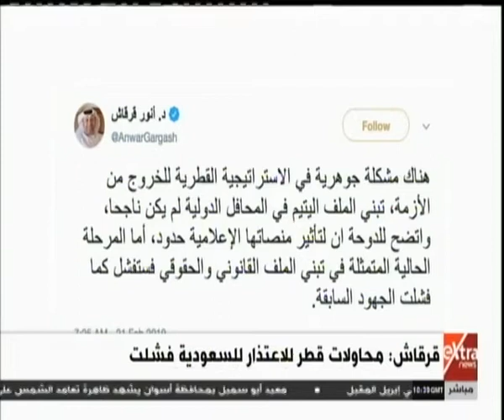غرفة الأخبار| قرقاش: محاولات قطر للاعتذار للسعودية فشلت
غرفة الأخبار| جولة الـ 12 ظهرًا الإخبارية مع دانا مدحت | 22 فبراير 2019